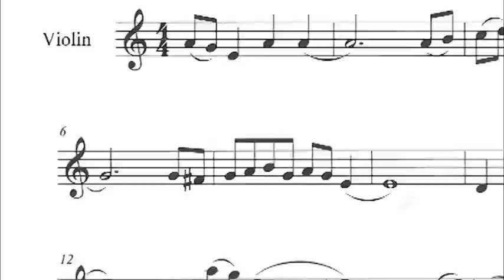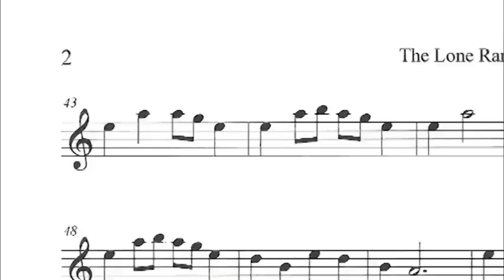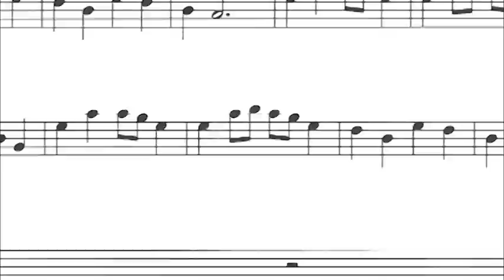The Lone Ranger Silver Sheet Music (Violin)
This is the sheet music from The Lone Ranger-Silver soundtrack for violin. Please note that this is not the actual sheet music that Hans Zimmer wrote, this is what I heard. The notes are very accurate, however, the writing may not be. The trills from the song are not in the sheet music, those you will have to add yourself if you want.